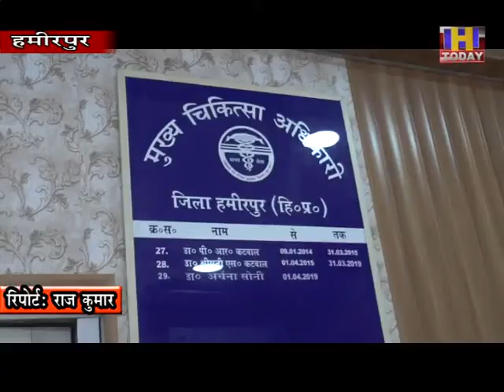24 nov 14 कोरोना के बढते मामलों को देखते हुए हिमाचल में 25 नबम्वर से शुरू होगा हिम सुरक्षा अभियान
हमीरपुर जिला में बढते कोरोना के मामलों से निपटने के लिए स्वास्थ्य विभाग ने पूरी सर्तकता बरतना शुरू कर दिया है। और इसके तहत ही जिला में हिम सुरक्षा अभियान के तहत कोरोना मरीजों के साथ साथ टीबी की भी स्क्रीनिंग की जाएगी ताकि कोरोना और टीबी के मरीजों की भी पहचान हो सकेगी।